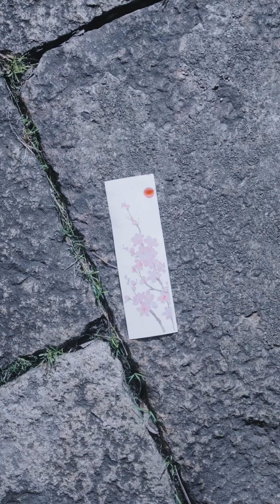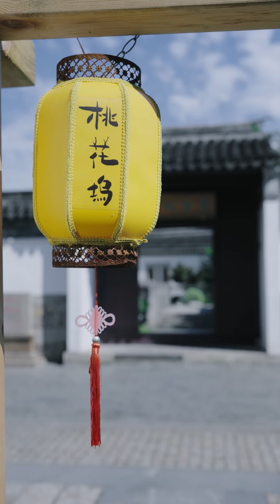EP2 “阿寅，我们来世再会！”一纸嫣红桃花笺，竟意外开启唐伯虎的穿越之旅？ 面若桃花第二季 跨越500年遇见你 面若桃花唐伯虎来了 | 酷喵追剧